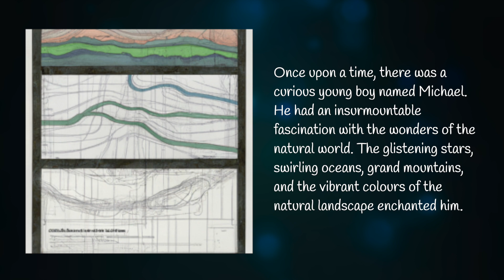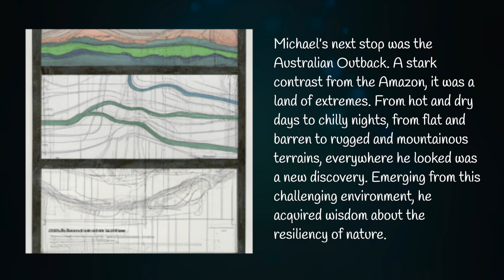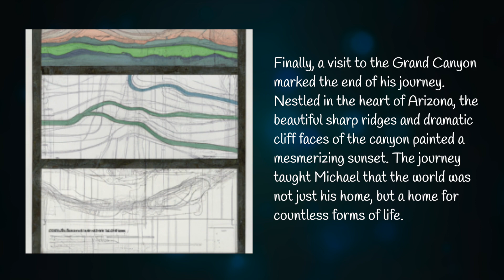Michael's Journey Through the Natural World Wonders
Embark on a breathtaking journey with Michael as he explores the awe-inspiring wonders of the natural world. From the lush Amazon Rainforest to the harsh Australian Outback, the icy landscapes of Antarctica, and the majestic Grand Canyon, join Michael in a quest to understand the beauty and balance of our planet.